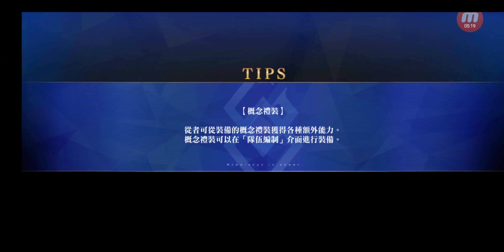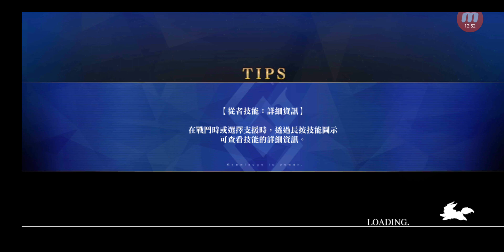Fate/Grand Order #10215 迦勒底之門 強化任務 強化任務 布狄卡 4 + 強化任務 卡利古拉 2